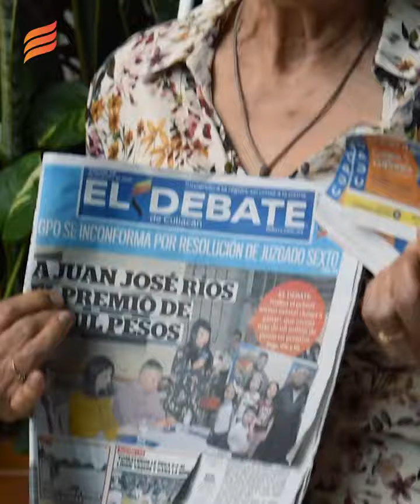Georgina Mendívil, feliz ganadora del Sorteo El Debate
Cuiacán, Sin.-